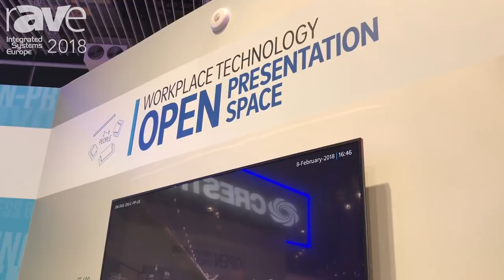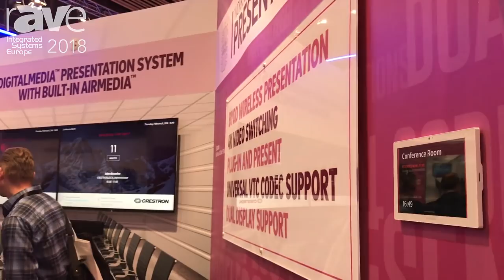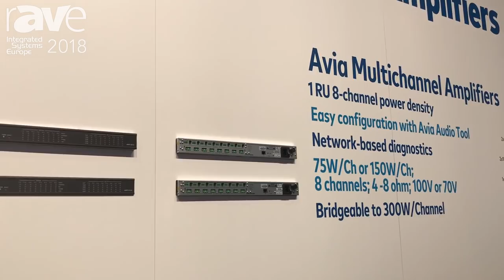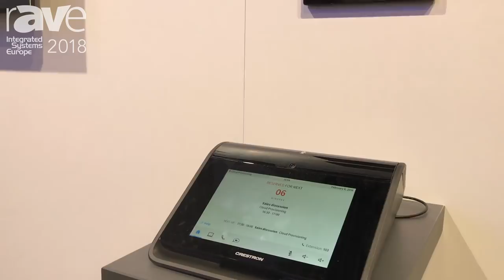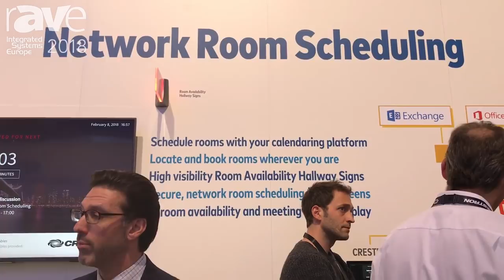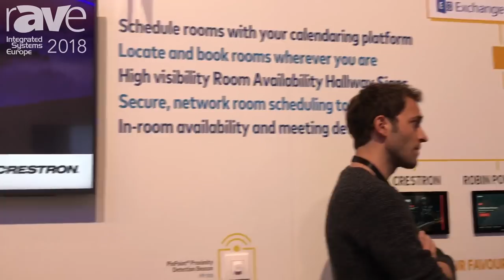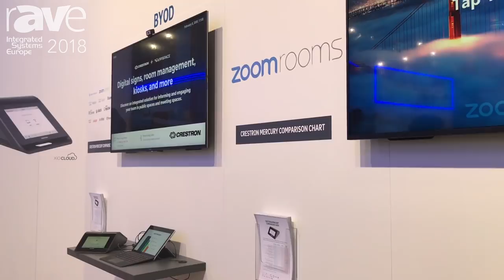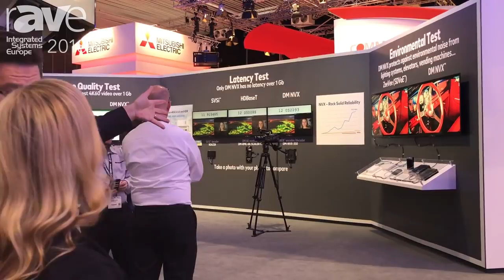ISE 2018: Jeff Singer from Crestron Gives Sara Abrons a Booth Tour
ISE 2018: Jeff Singer from Crestron Gives Sara Abrons a Booth Tour, Talks About the Five Integrator Problems the Company Is Trying to Solve